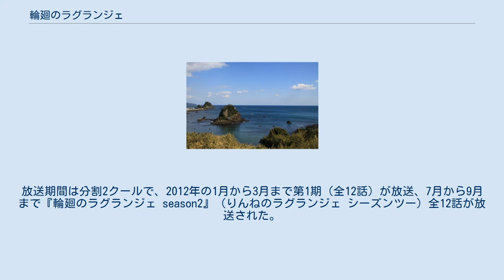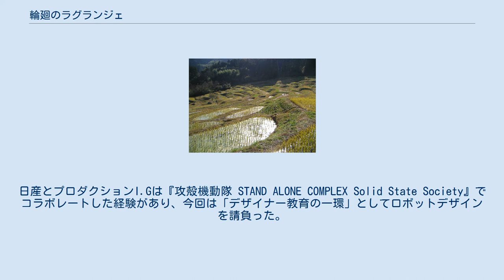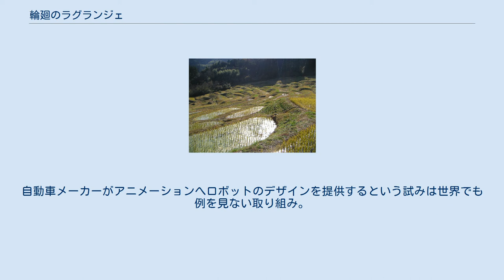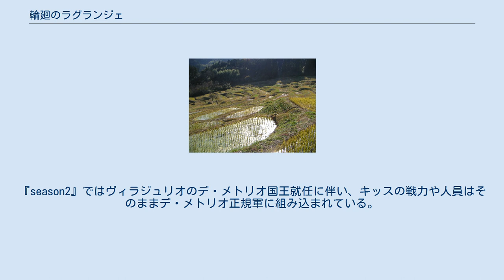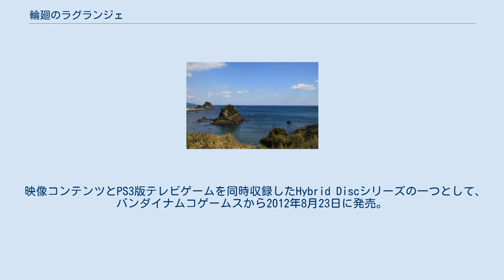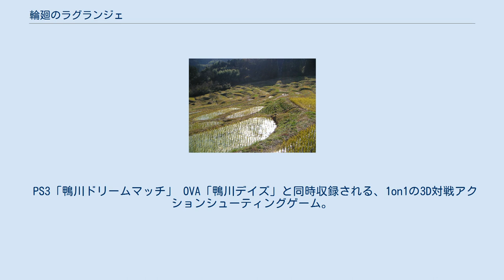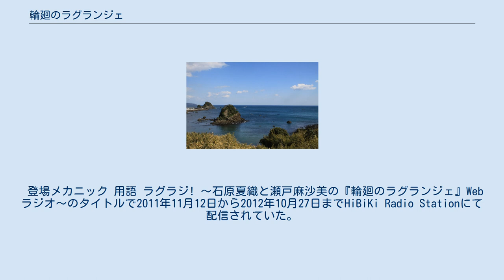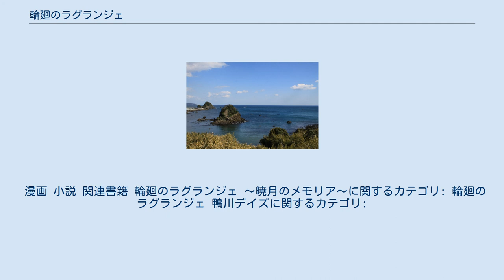輪廻のラグランジェ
『輪廻のラグランジェ』（りんねのラグランジェ）は、日本のロボットアニメ作品。
テレビシリーズとして、2012年1月より読売テレビほかにて放送開始。
放送期間は分割2クールで、2012年の1月から3月まで第1期（全12話）が放送、7月から9月まで『輪廻のラグランジェ season2』（りんねのラグランジェ シーズンツー）全12話が放送された。
さらに第1部と『season2』を繋ぐOVA『輪廻のラグランジェ 鴨川デイズ』（りんねのラグランジェ かもかわデイズ）が制作されている。
 通称は「ラグりん」。
副題には『Flower declaration of your heart』が表記されている。
また、海外呼称として『Lagrange - The Flower of Rin-ne』があり、海外放送時は主にこの名称が使用されている。
 原作はIGポート傘下のProduction I.Gで、アニメーション制作は同じくIGポート傘下のXEBECが担当。
劇場版『ブレイク ブレイド』に続く両社のロボットアニメ路線であるが、今回はアニメオリジナル企画となる。
 総監督は、XEBECで『機動戦艦ナデシコ』『宇宙のステルヴィア』を手掛けた佐藤竜雄。
監督は、鈴木利正がそれぞれ担当する。
 本作品の主役ロボット（オービッド）のデザインは、メカニックデザイナーではなく、日産自動車のグローバルデザイン本部に依頼された。
日産とプロダクションI.Gは『攻殻機動隊 STAND ALONE COMPLEX Solid State Society』でコラボレートした経験があり、今回は「デザイナー教育の一環」としてロボットデザインを請負った。
60人を超えるカーデザイナーやモデラーを集めたコンペティションが行われ、60作品以上の図案の中から4案が最終候補となり、自動車のインテリアデザインを担当している大須田貴士のデザインが主役機「ウォクス」シリーズに決定した。
また、菊池宏幸がデザインした3体も敵オービッドとして採用された。
自動車メーカーがアニメーションへロボットのデザインを提供するという試みは世界でも例を見ない取り組み。
 製作委員会にも参加している読売テレビでは宣伝に力を入れており、2011年10月16日に行われた日産自動車の制作発表イベントを翌朝のローカル番組『朝生ワイド す・またん!』で報じた他、同年11月11日には吉田奈央アナウンサーが第1期第4話へテレビリポーター役で出演することを『ytvアナウンサー向上委員会 ギューン↑』で報じている。
 本作の主な舞台は千葉県鴨川市となっており、実在の風景を基にした背景画が作品中で使われている。
鴨川市においては「輪廻のラグランジェ鴨川推進委員会」が発足し、鴨川市民および出身者や千葉県在住者限定イベントとして、2011年12月23日には鴨川市民会館で第1期第1話の先行上映会が開催され、声優の石原夏織（京乃まどか役）、スタッフの鈴木利正（監督）、佐藤竜雄（総監督）、大河原健（プロデューサー）の4人によるトークショーなども行われた。
その他、第1期の9話では同じ千葉県の勝浦市が登場している。
本作と鴨川市の関係については、2012年3月7日放送のNHK『クローズアップ現代』で、自治体による番組とのタイアップ事例として紹介されている。
 主役格のまどか・ラン・ムギナミの3人は、鴨川市のポータルマガジン「KamoZine」で度々表紙を飾っている他、2013年9月21日付けで鴨川市から「鴨川ふるさと特別大使」に任命されている。
 2014年7月19日から同年9月15日までの間、鴨川市郷土資料館で「輪廻のラグランジェ展」が開催された。
期間中は、番組宣伝ポスターや関連グッズなどが展示されたほか、最終日（9月15日）には、鈴木利正（監督）、千野孝敏（アニメーションプロデューサー）、岡本健（奈良県立大学講師）ほかを招いたトークショーと交流会が催された。
 2015年10月、「ラグランジェ・プロジェクト」（制作委員会）および「輪廻のラグランジェ鴨川推進委員会」は、本作の制作過程で生み出された資料を鴨川市へ移設・保存することを発表した。
年間で数多くのアニメ作品が作り出される中で、ア...